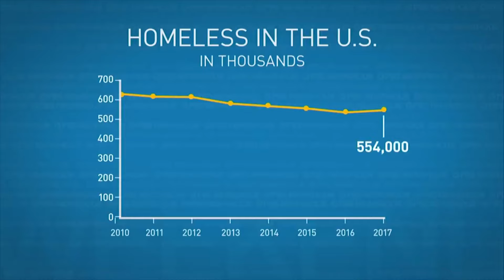How to End Poverty in 4 Minutes 59 Seconds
Ending poverty speed run.

Poverty
End poverty
How to end poverty
Premier
Liles
Premier Liles